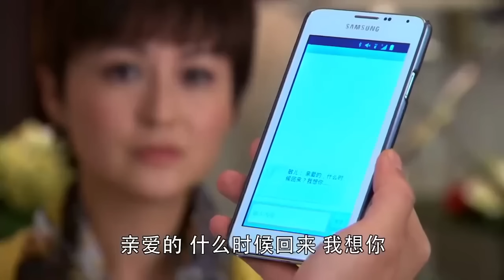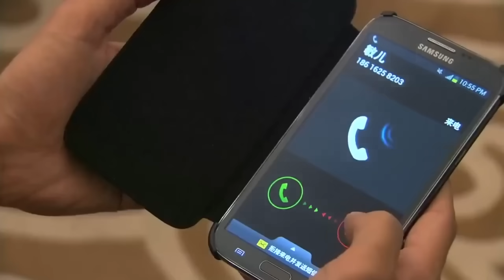老總結婚前一天，跑去前妻家吃飯，直接掛斷未婚妻電話